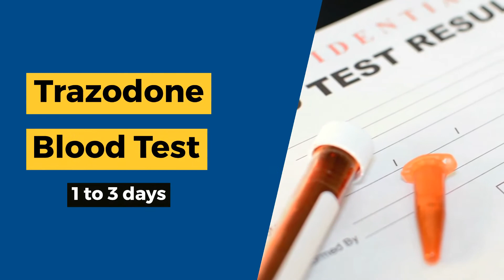How Long Does Trazodone Stays In Your System? Blood, Urine, Saliva, Hair Drug Test